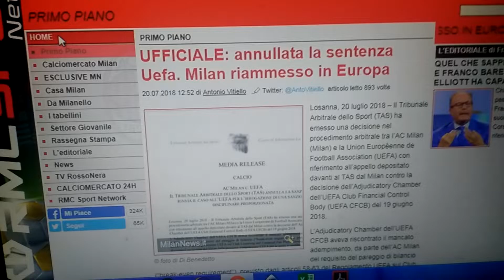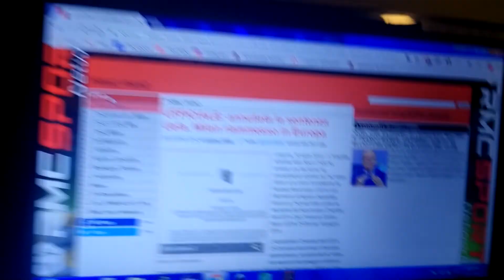LIVE REACTION sii l europa league e nostra giustizia fatta